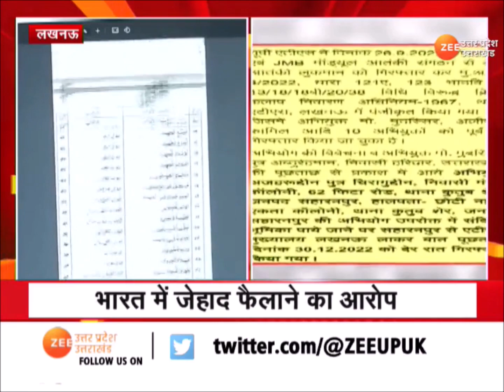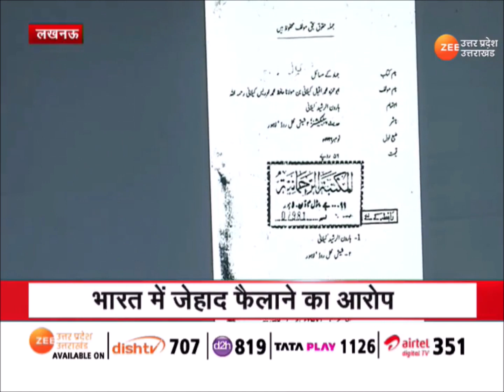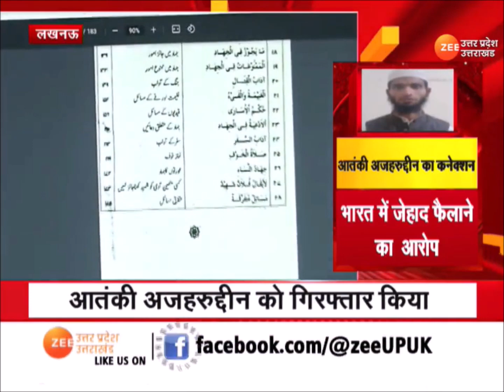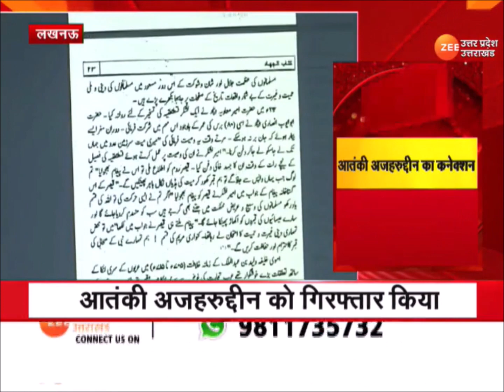Lucknow- संदिग्ध आतंकी अजहरूद्दीन गिरफ्तार, यूपी एटीएस ने पूछताछ बाद गिरफ्तार किया